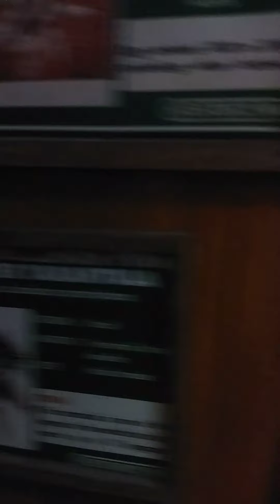Malaking ahas dito sa tagaytay mga idol💪